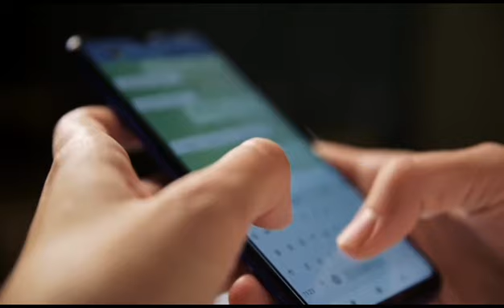❤️Poesia: Sinto falta de conversar❤️Poeta Antönio Galväo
❤️Poesia: Sinto falta de conversar❤️

Um dedo de prosa.
Das infinitas dores
Desta pandemia mortal
Que faz milhões de
Perdas para as famílias
E as nações

A todas solidarizo
Com silêncio, oração
E respeito

Tenho em mim
Um dor que me toca
A falta da presença física
Para conversar, sorrir,
Divergir e
Olhar os olhos

Nasci para observar,
Ouvir, falar com moderação
E conviver com profusão

Agora o Zap, Zap
E a rede social
Monopolizou a atenção
A conversar para
Era digital é viciante

Como sinto
Falta de um
Dedo de prosa

E sei que você da antiga
A Geração da contracultura
Sente este desconforto

Deus tenha Misericórdia
Quero um dedinho de prosa
Com o Senhor 🙏
Sei que tu me amas
E escuta o lamento

O mundo está
Em pranto
Com muito medo
Muito ocupado com
 A ilusão da “Divindade ZAP ZAP”
Deus tira este povo viciado
Sem tempo de olhar
Os olhos da humanidade.

Poeta Antonio Galvão
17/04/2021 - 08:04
São Matheus - Outono - Tempo de Pandemia

* Poeta: António Galvão (poema inspirado pelo alerta do meu irmão Fernando Galvão)